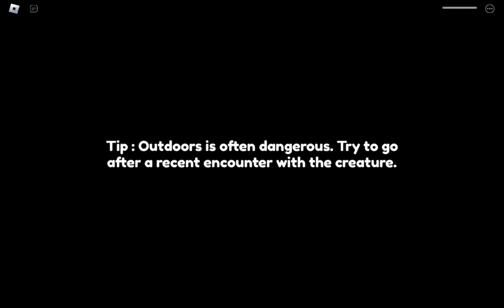First video of roblox